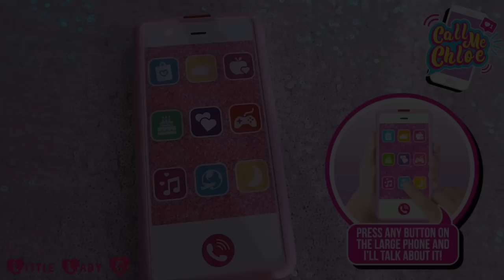Calling Call Me Chloe The Talking Doll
[AD] Call me Chloe is an 18" interactive doll. Press the call button on your phone to give Chloe a call. Her phone will ring, and she will move her arm to put it to her ear and really talk to you! Her lips really move as she talks! There are 9 topics to choose from and Chloe has over 30 phrases.

Thank you in advance! X

Follow us on:
POPJAM - Little_Lady_C